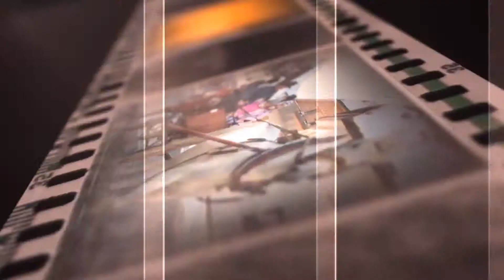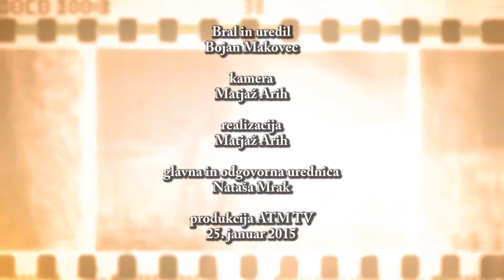Kronika tedna - 25.1.2015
V Kroniki tedna:
Mini pokal vitranc
dan snega v planici